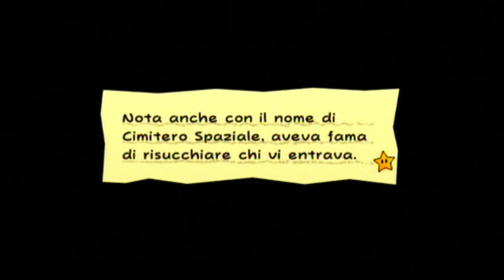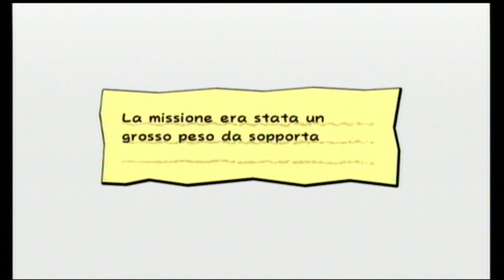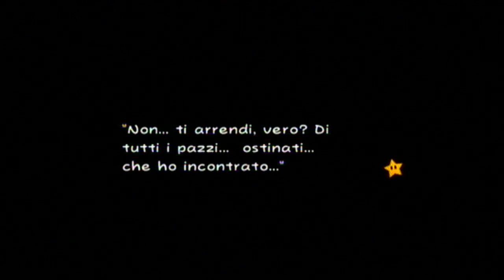Let's Play Super Paper Mario 26: Un fulmin verde a ciel sereno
Screw Gravity!

Chi sarà...questo misterioso individuo?

Sigla by Reliscian